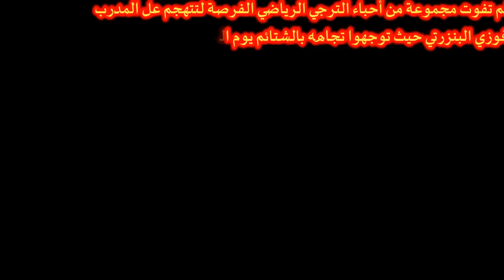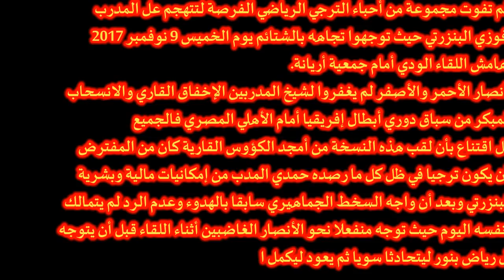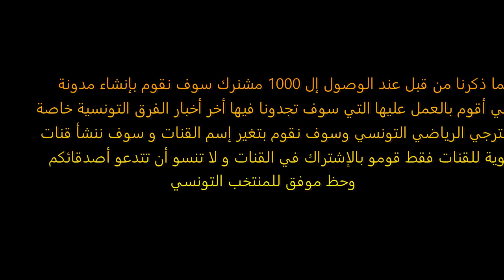جمهور الترجي يتهجم على فوزي البنزرتي مرة أخرا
نحوا 1000 مشترك
عند الوصول إلى 1000 مشترك سوف أقوم بإنشاء قنات ثانوية و مدونة خاصة بأخر أخبار الترجي والفرق الأخرى و المنتخب و سوف نغير إسم القنات